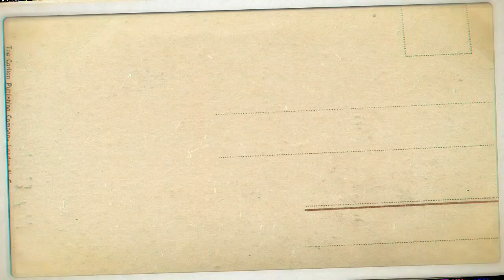Highlights of MADUGU GARIBA - Unstoppable - Part 2